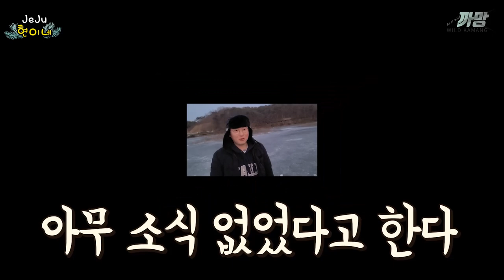30cm 얼음뚫고 집어등을 켰더니!!? 대박이네 ft힛뜨tv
안녕하세요 야생까망입니다
오늘은 설을 맞이해서
부모님에게 얼음속 최고의 재료 빙어로
맛깔난 음식을 해드렸습니다!
함께보시죠